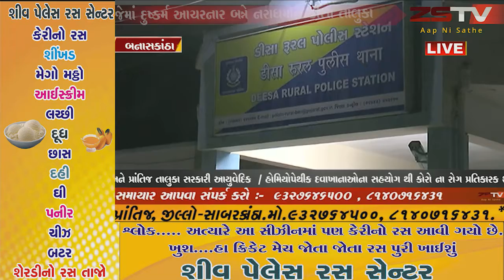બનાસકાંઠાના ડીસામાં બે સગી બહેનો પર બે શખ્સોએ દુષ્કર્મ આચર્યું હોવાની ઘટના સામે આવી છે